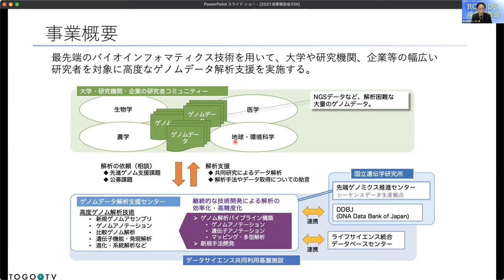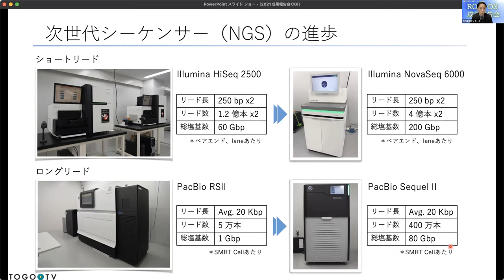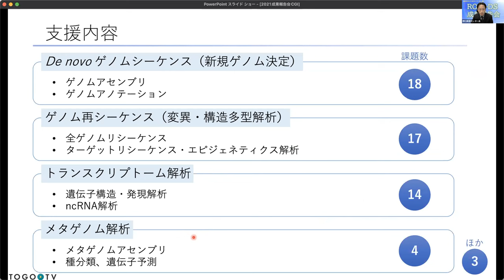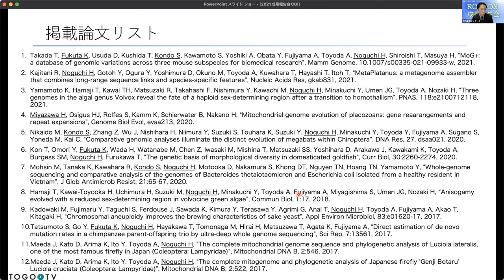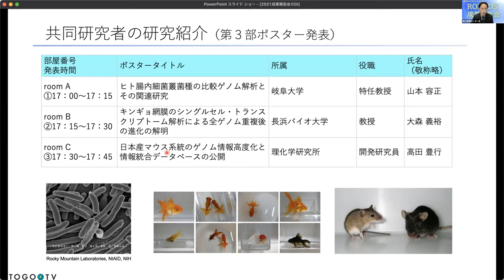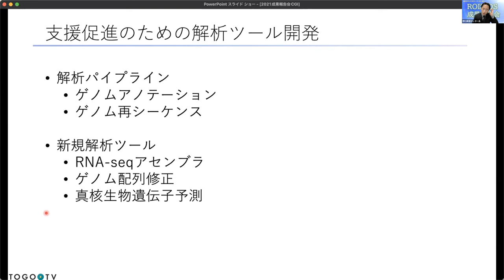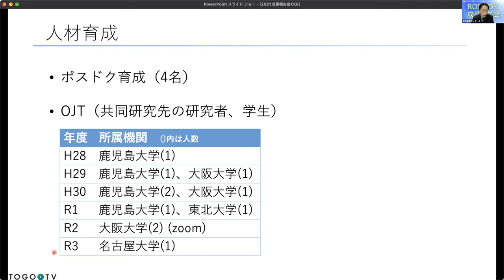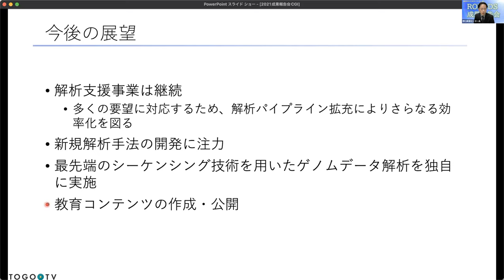ゲノムデータ解析支援センター 活動報告 @ 第2回ROIS-DS成果報告会